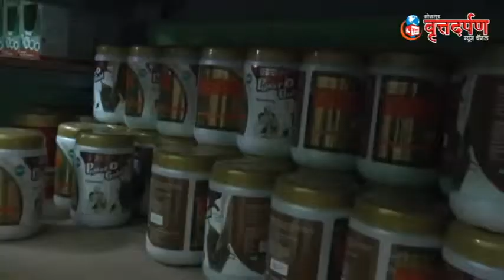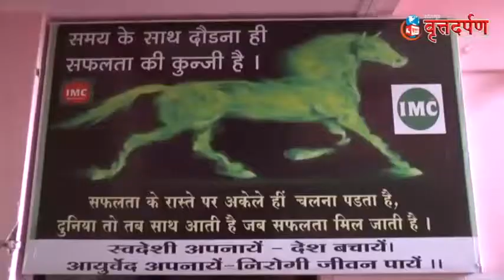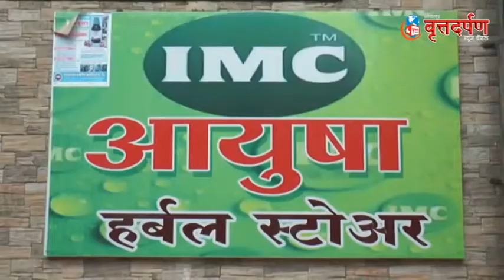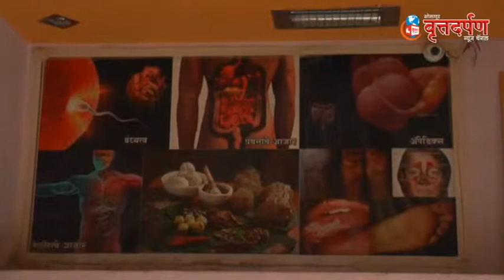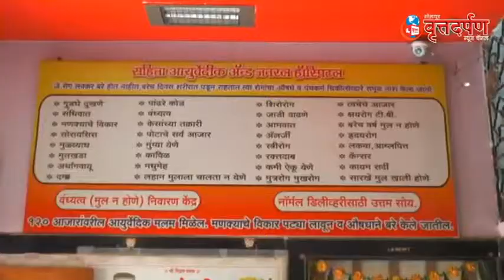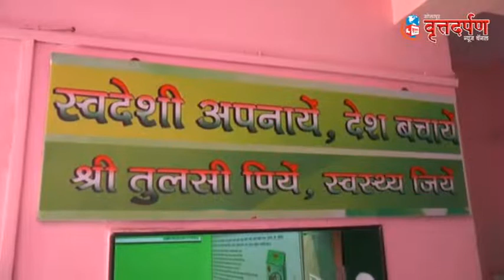संहिता आयुर्वेद ऍण्ड जेनेरल हॉस्पिटल